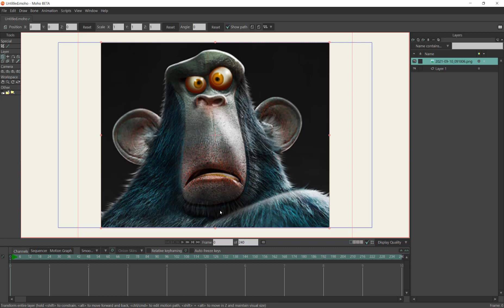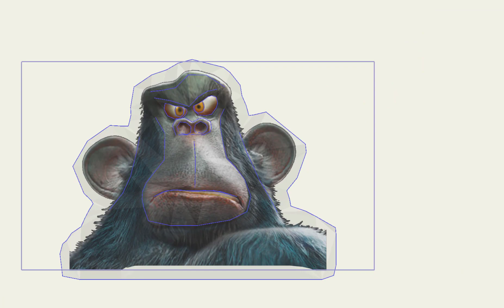Live Mesh creation and animation. Moho 13.5.2